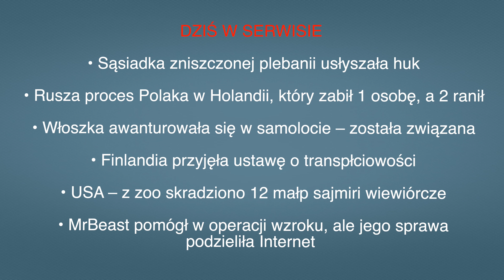Aktualności: 10.02.2023 | 2 (Tłumaczenie na Język Migowy - PJM)